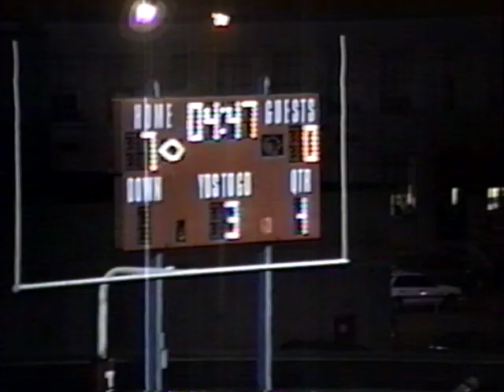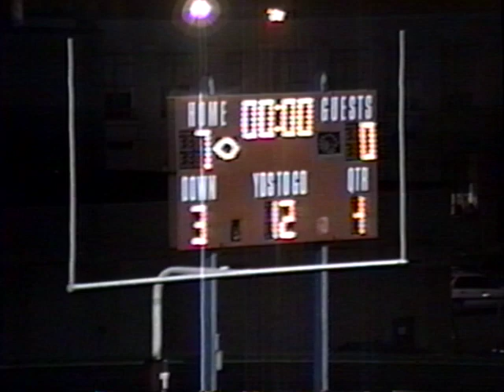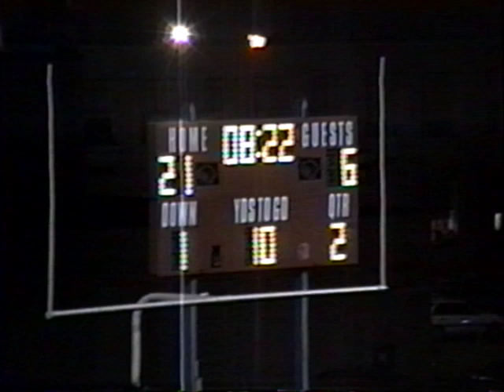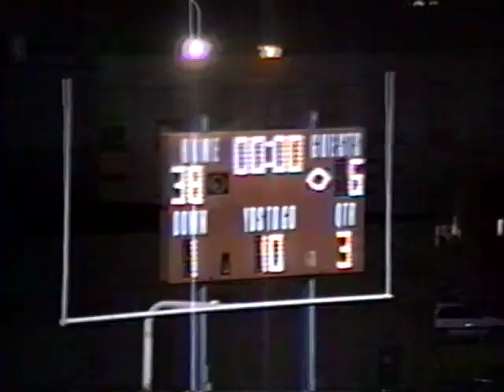Woodland Hills at McKeesport: 1993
The Wolverines visited the Tigers in McKeesport in an old WPIAL Big East battle.